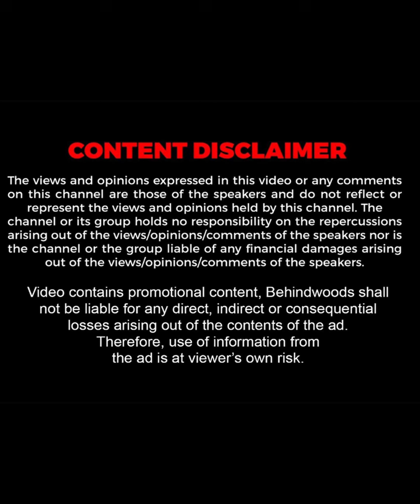Brinda Master Breaking Truths about Mani Ratnam Sir 🫡🔥